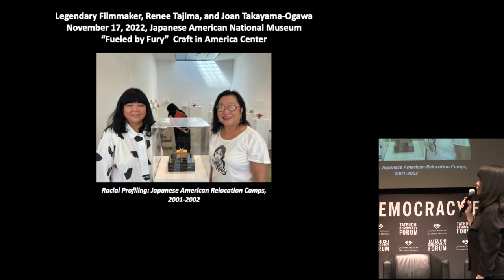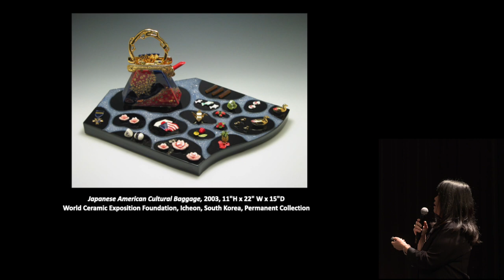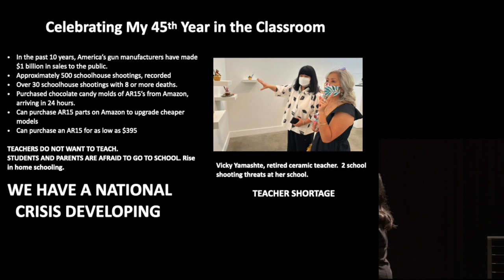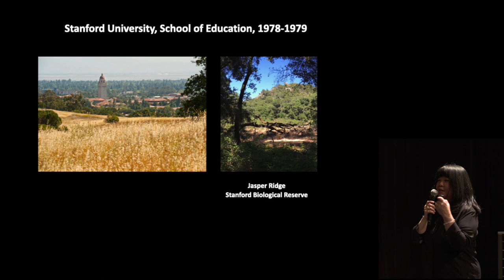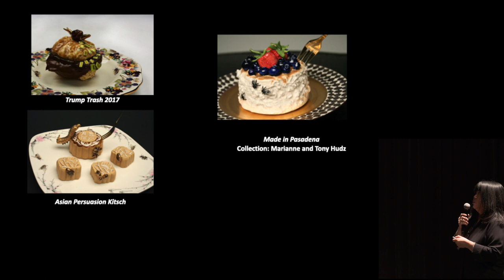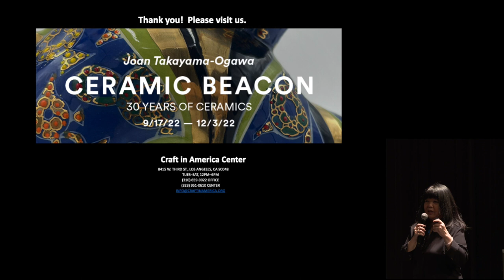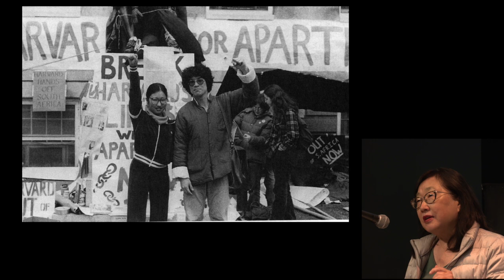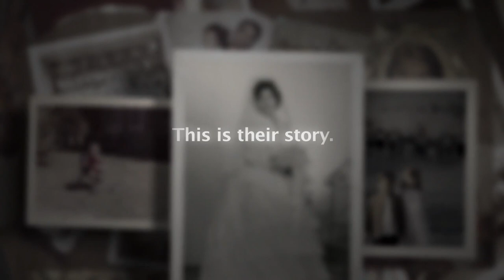Fueled by Fury with Joan Takayama-Ogawa & Renee Tajima-Peña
On November 17, 2022, JANM facilitated a conversation between ceramics artist Joan Takayama-Ogawa and award-winning filmmaker Renee Tajima-Peña about using their anger at injustice to create powerful art that inspires social change. This conversation was presented in conjunction with the exhibition, “Joan Takayama-Ogawa: Ceramic Beacon,” at the Craft in America Center.

ABOUT “JOAN TAKAYAMA-OGAWA: CERAMIC BEACON”:
Known for conveying her candid and prophetic take on contemporary life through playful and witty narratives in ceramics, the exhibition included roughly 30 sculptures made over three decades. “Ceramic Beacon” was the first significant survey of this respected Pasadena born and based artist’s work thus far. Unequivocally tackling issues ranging from the housing crisis and global overfishing, to the pandemic, Internment camps, and human-induced species loss, Takayama-Ogawa makes objects that embody her world view and life experience. She draws the viewer into her intricate sculptures and initiates a conversation because they are a pleasure to behold. She tackles the core issues that define our contemporary society, from the political, to the historical, social, and environmental. Channeling fury into artistic power, she creates works that respond to the most pressing demands of the 21st century.

This exhibition was on view at the Craft in America Center from September 17, 2022 to December 3, 2022.

Programs like this are made possible by the generous support of JANM’s members and donors. Become a member or consider making a tax-deductible gift so that we can continue to present more programs and exhibitions like these Your support makes a difference. Thank you!